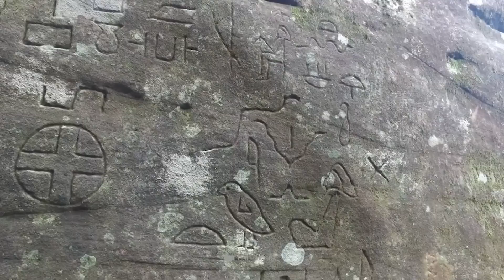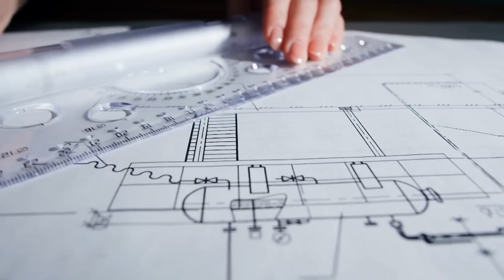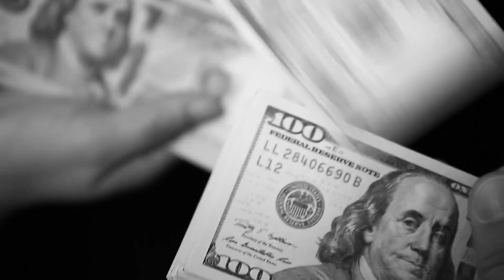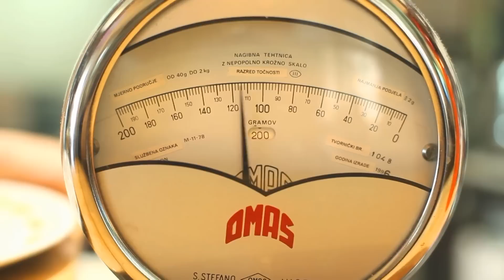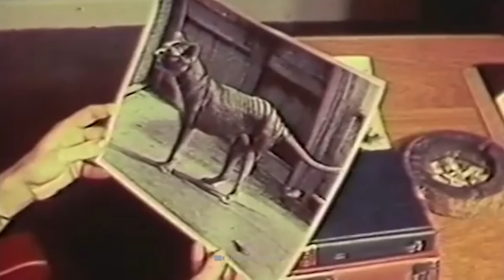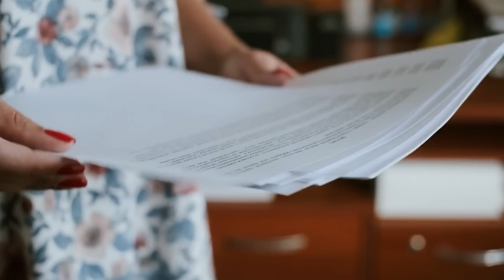What They Discovered in Australia Shocked the Whole World?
Australia: As the sixth largest country in the world in terms of area, "The Land Down Under" not only offers 25.8 million people a permanent home, but also some of the most dangerous animals of all. Rich in culture and natural attractions, Australia attracts millions of visitors from all over the world every year. Today, however, we'd like to leave the state's well-known sights aside - and take a look at some extraordinary discoveries and landscape formations that leave us in awe with their amazing backstories! Be curious about brightly colored waters, inexplicable symbols and incomparable natural formations - let's go!